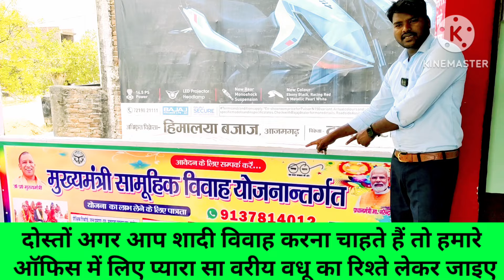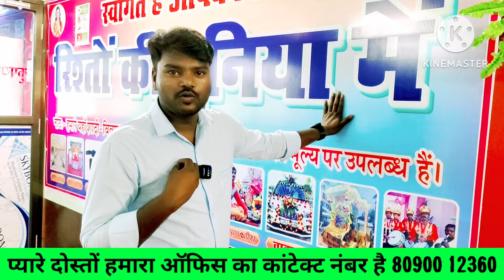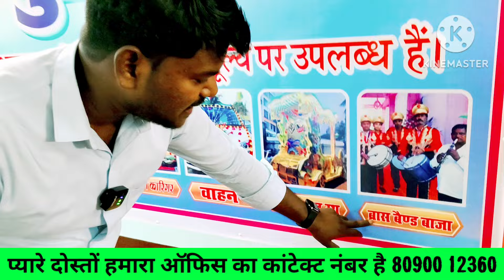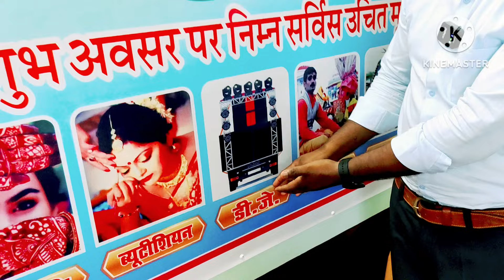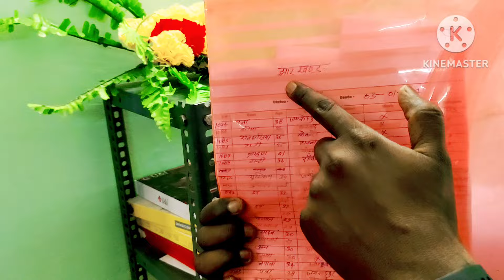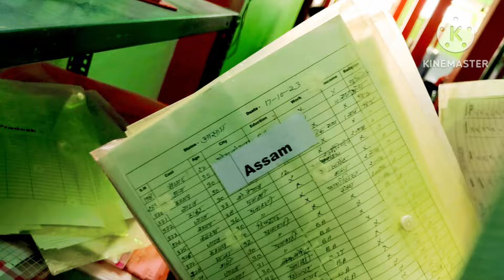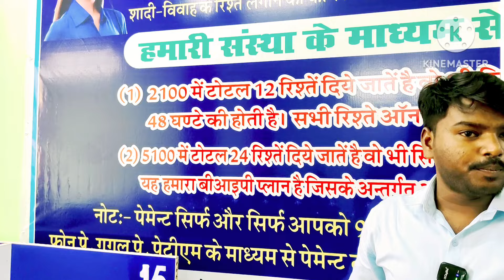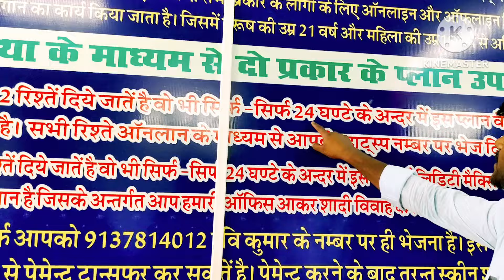☎️ 8090012360रिश्तो की दुनिया में आपका स्वागत है जिसको शादी विवाह करना है वो संपर्क करेंfree